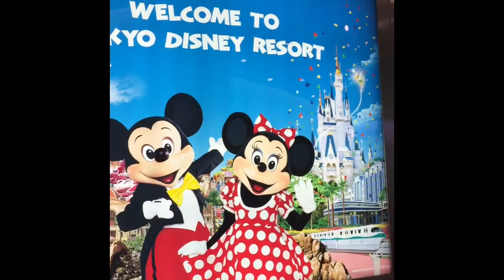Disneyland Tokyo Rocks!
I spent my last day in Japan at Disneyland Tokyo by the sea and it was awesome!